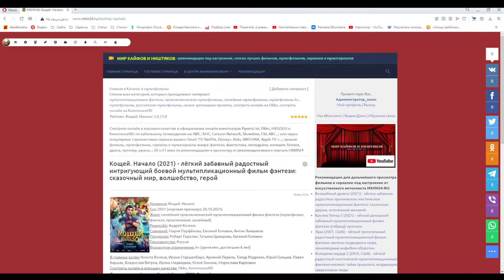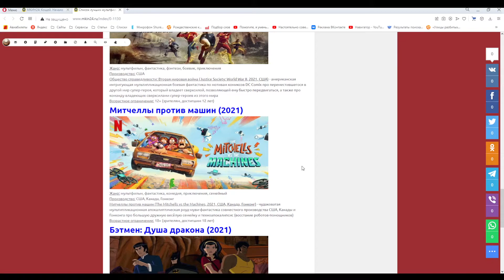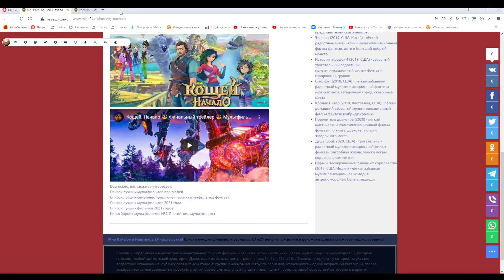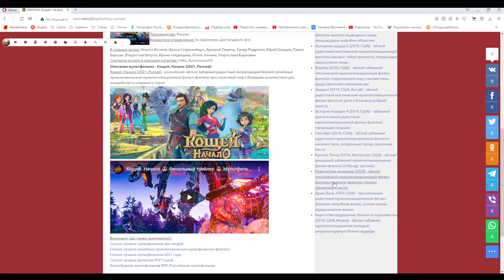Мультфильм "Кощей. Начало" (2021) и Рекомендации для дальнейшего просмотра от МКИН24